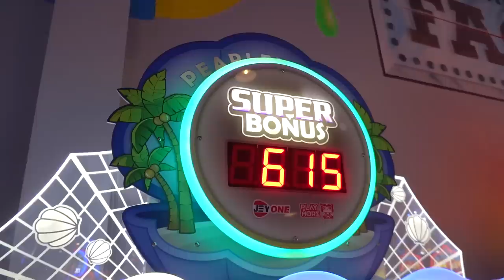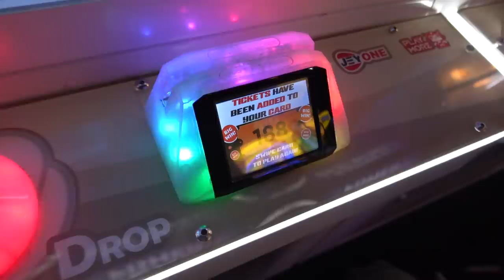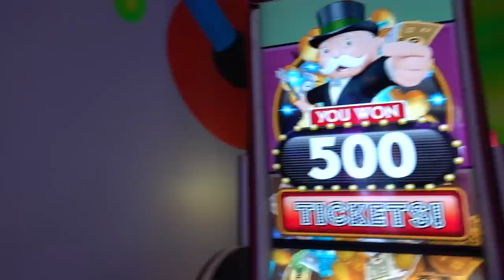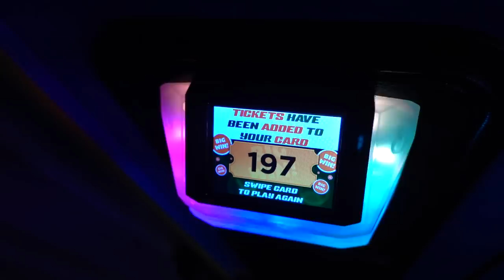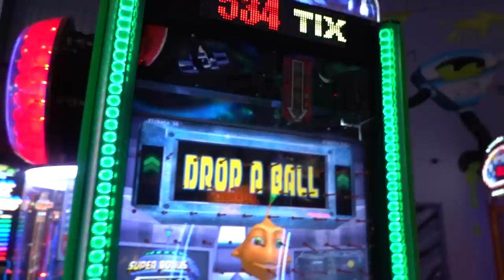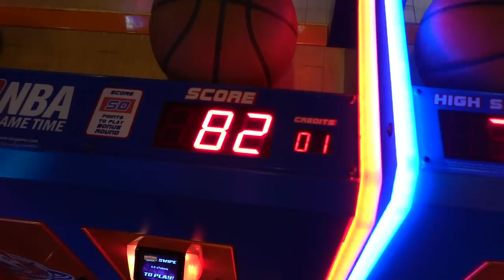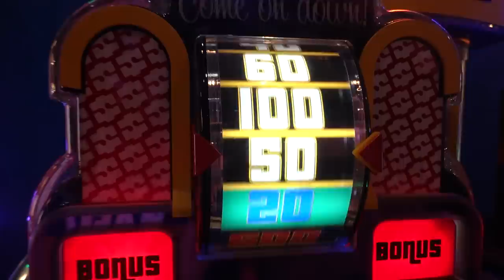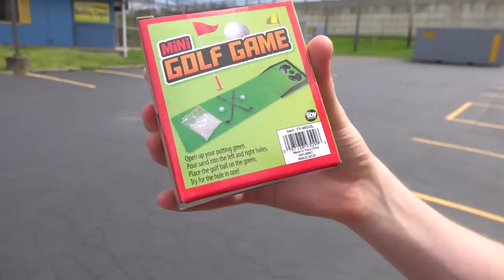I Finally Won the Monopoly Arcade Game Jackpot! (Big Win)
Today I'm back at the Clubhouse Fun Center arcade in Rochester NY to play a variety of arcade ticket games! I also try my luck at the Monopoly Roll N' Go arcade game and hit the big Boardwalk bonus jackpot!